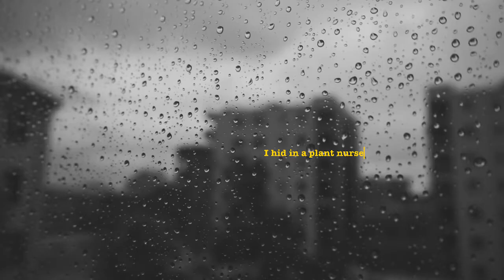I hid in a plant nursery on a rainy day 🌿☔️ (silent vlog)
Everything is starting to close down again and the weather is not giving us a break either here in Milano, so, to keep my sanity, I decided to leave the house and find someplace safe where I could still enjoy the rain but slightly bigger than my own four walls.. so, here are some clips from a very lovely afternoon in an exquisite plant nursery up in Bergamo.

Remember to support small businesses, especially when they're run by a very lovely man who's willing to teach you everything he knows about every single plant he possesses to make sure you don't manage to kill them in the first week of having them in your apartment.

Ps. It's been 20 days and the plants are all still pretty much alive.

Music ☟
Rain and thunder by Reinsamba